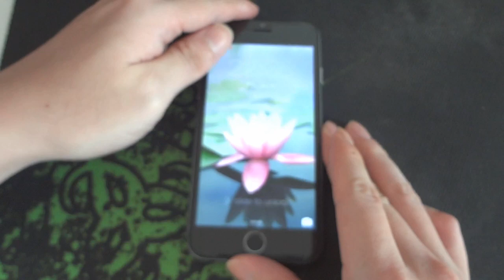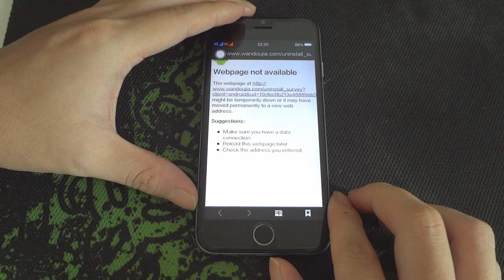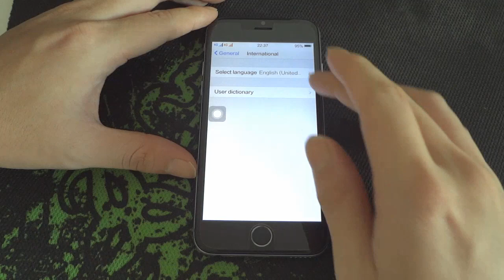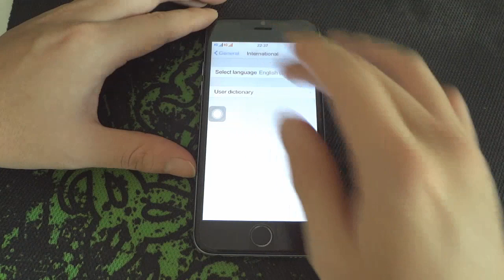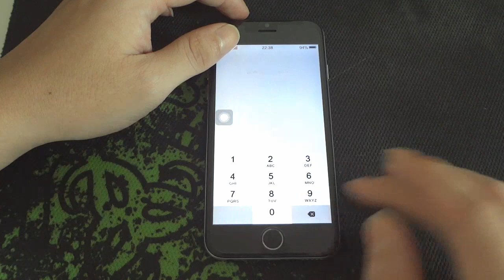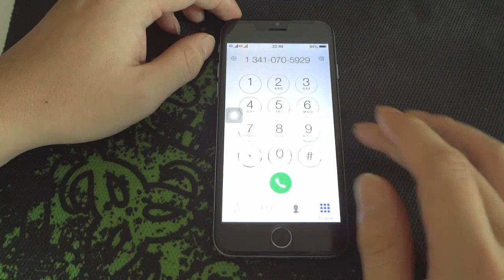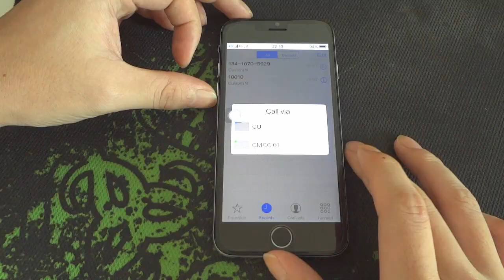Sophone i6- Newly Updated iOS 7.1.1 System Reviews